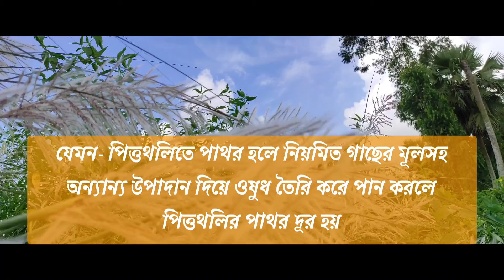Catkin || কাশফুল || অবস্থান, অবকাশ এবং গুণাগুণ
বাংলা নাম : কাশফুল
ইংরেজি নাম : catkin
বৈজ্ঞানিক নাম Saccharum spontaneum
এরা উচ্চতায় সাধারনত ৩ মিটার পর্যন্ত লম্বা হয়। কাশফুল মূলত ছন গোত্রীয় এক ধরনের ঘাস। শরত ঋতুতে সাদা ধবধবে কাশফুল ফোঁটে। কাশফুলের বেশ কিছু ঔষধি গুণ রয়েছে। যেমন- পিত্তথলিতে পাথর হলে নিয়মিত গাছের মূলসহ অন্যান্য উপাদান দিয়ে ওষুধ তৈরি করে পান করলে পিত্তথলির পাথর দূর হয়।